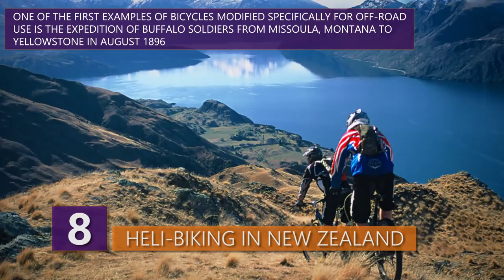The STRANGEST and Most Interesting Things You Can ACTUALLY Do!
What are some of the coolest things you can actually do around the world?  Is it riding a bike underwater? Or is it actually sledding with huskies on a glacier?!  Find out about the coolest things you can actually do around the globe in this video!

Here are some of the more interesting things you can actually do!

11 - Extreme ironing
Extreme Ironing is an outdoor activity that combines the danger and excitement of an “extreme” sport with the satisfaction of a well-pressed shirt. Ummmmmmm…...I can’t believe I just said that.  Anyways, extreme ironing involves taking an iron and ironing board to remote locations and ironing a few items of clothing. What?!
Actually the idea is pretty simple, you go to unusual places where you wouldn’t iron clothes, and then you go to town on the wrinkles of whatever thing you brought.  Does this sound dumb as sit yet?
This can involve ironing on a mountainside, preferably on a difficult climb, or taking an iron skiing, snowboarding, or canoeing. It all started in the city of Leicester in the UK. Ironists are advised to start ironing in the safety of their back garden, before progressing to mountainsides, woods, or public places.  Ironists are also advised to take full safety equipment such as harnesses, ropes, and helmets where appropriate. So next time you’re rock climbing and see a dude with an ironing board, don’t be too freaked out, it’s just the newest and dumbest extreme sport!

10 - Zombie Apocalypse
Ok, I know we’ve definitely got some walking red fans out there!  If you're the type who actually worry about hobbies slurping your brains, a master class in hobbies apocalypse survival may be right up your alley.  IF you decide to go on this adventure, you’ll be left in an abandoned estate outside Manchester in the middle of a biocatastrophe.
Your aim is to find resources and tools to fill the hobbies around or escape to safety. Alternatively, you can always sign up as one of the hobbies. You get to stagger around and turn other players into hobbies.  Actually, it seems like it’s a bit of a no-brainer which side to be on really.
There are also several different scenarios available. For example, there is one named The Compound, which is a secretive research facility where scientists have been working on a vaccine and a cure for the hobbies disease. Buuuut obviously there’s been a bit of trouble and now hobbies are everywhere. You guys see where this is going, right?

9 - Downhill cheese rolling
You guys ever heard of downhill cheese rolling?  Yeah this is a thing. When you find out an amazing event like this one, where people are tumbling down a hill in pursuit of cheese, you can’t help but think…..just why?!

Actually, the Cooper's Hill Cheese-Rolling and Wake is an annual event held on the Spring Bank Holiday at Cooper's Hill, near Gloucester in England. It used to be done only by the people living in the village, but now, every spring, people from all around the world come to Cooper’s Hill to chase a giant 9 lb. Double Gloucester cheese rolling down a freaking hill.
While the goal is to catch this runaway cheese, that might not be humanly possible. I don’t know, maybe Usain Bolt could do it?  So instead, the first person to make it down the hill and past the finish line wins the giant wheel of cheese. You might need to buy a magnum bottle of champagne to wash down all that cheese though, something I personally wouldn’t complain much about.